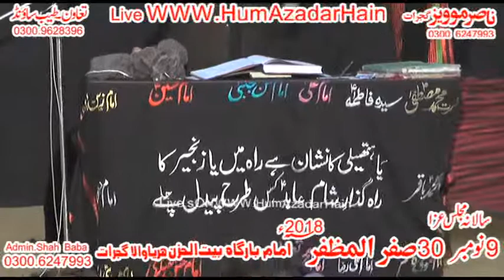Zakir Syed Imran Haidar 9 November 2018 Hariyawala Gujrat(Nasir Production)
Nasir Production

***This video was recorded by HumAzadarHain also known as Nasir Production. ***